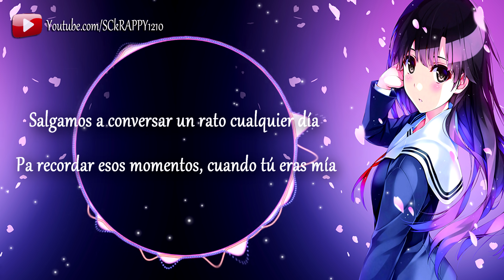Salgamos LIMPIA 2018 ➩ Grupo Mala Fama (AUDIO OFICIAL HD)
Aqui Les Dejo Lo Nuevo Del Grupo "Mala Fama" Con El Tema Que Se Titula "Salgamos" Éxito Y Estreno 2018 Lo Nuevo De La Música Cumbia/Sonidera...

Tema - Salgamos
Grupo - Mala Fama
Lo Nuevo De Grupo Mala Fama 2018
Cumbias Nuevas 2018
Genero - Musica Cumbia Musica Sonidera 2018

Descarga Cumbias Sonideras GRATIS↓↓

--                Jay Romero ©